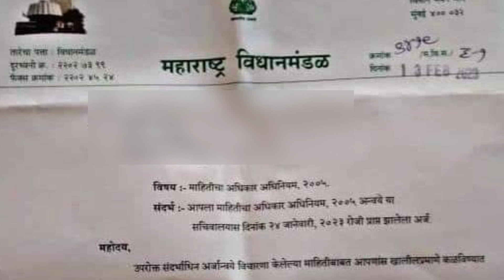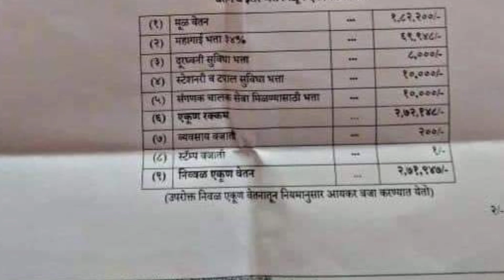ठाऊक आहे का आमदाराला किती मिळत वेतन | MLA Salary Maharashtra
ठाऊक आहे का आमदाराला किती मिळत वेतन
MLA Salary Maharashtra 2023